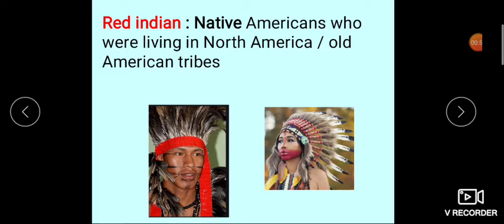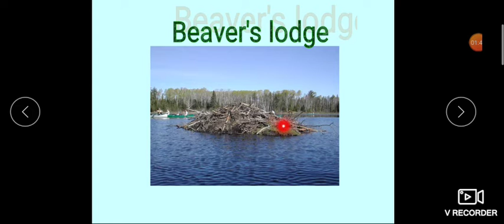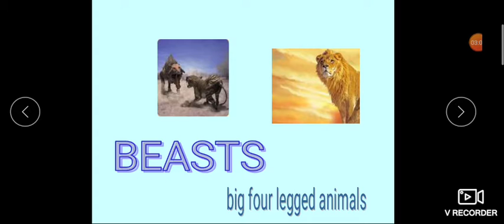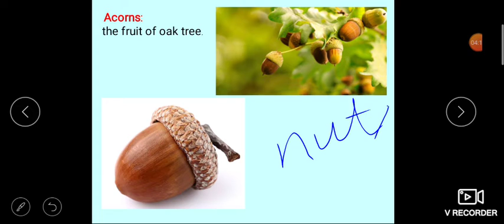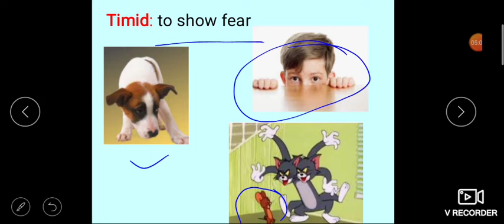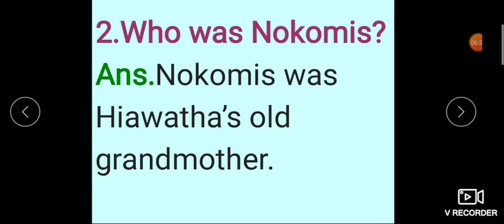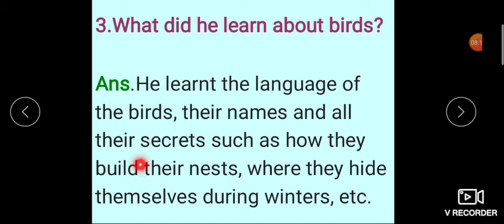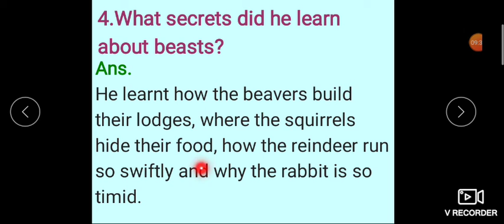Hiawatha part 2 word Meanings and Question answers